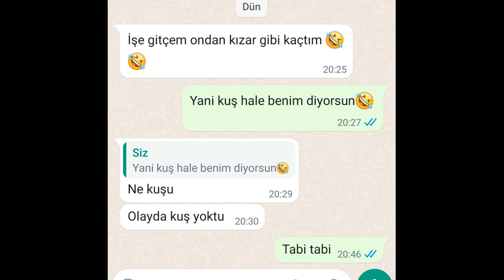KUŞ BAHANE KAVGA ÇIKARMAYA GELMİŞ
komşu kümes Şükrü yalvar yakar geçenlerde bizim bir Arap kelebeği yakalamış aradan bir haftasına geçmesine rağmen kuşumuzu getirmedi Biz de ona biraz laf gömünce kuşu alıp geldi ama amacı kuşu vermekten ziyade bizle kavga etmekmiş
Videoların devamı ve kanalımızın ayakta durması için beğeni ve yorumlarınızın önemli olduğunu hatırlatarak sizi desteğe  davet ediyorum. Adamın canını sıklmayın beğeni yapıp yorum yapın 🙂